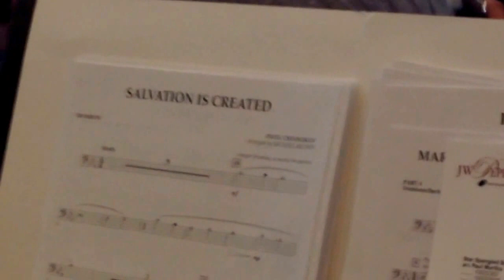Salvation is Created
Composer and guest clinician Mike Sweeney leads the 2016 Total Band Director Workshop reading band through an arrangement of Tchesnokov's Salvation is Created on July 28, 2016.